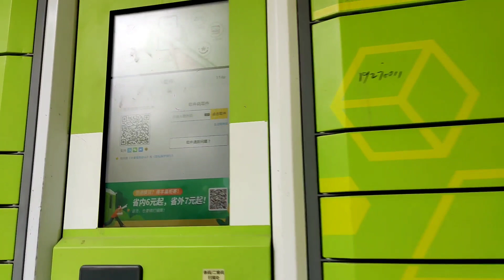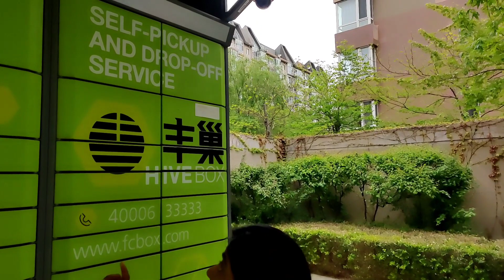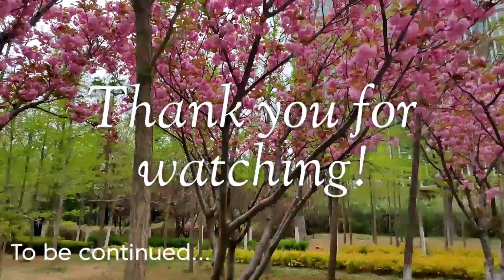China Residential | Community Tour | Tamil Vlog | Part 1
This video is about residential apartment in Dalian City, China. There are several gated communities with international standard. Highly secured environment with pleasant atmosphere! Check the video for more details..

Part 2 will be released next time.